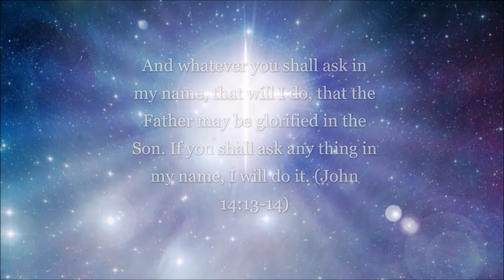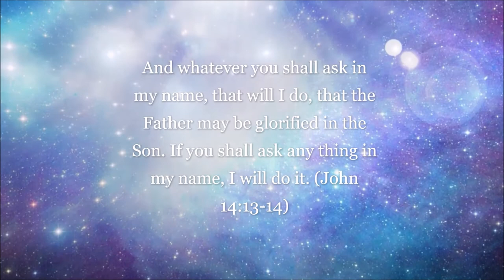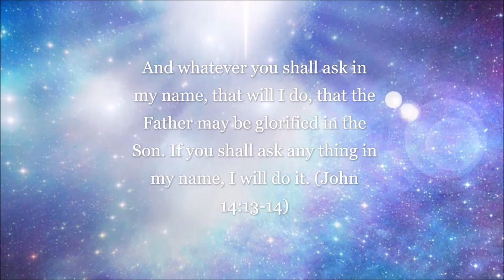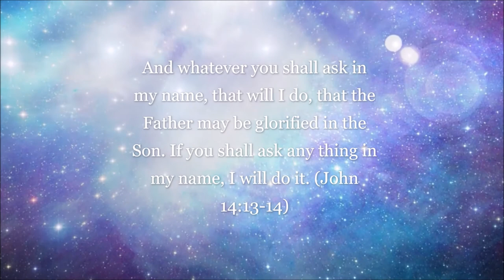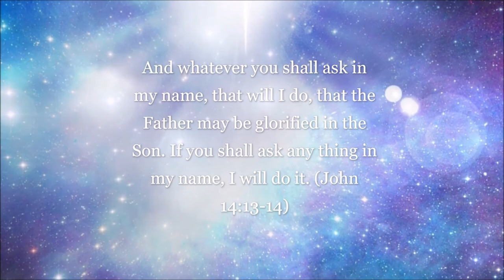HUWAG MO SANANG ISIPIN || BEAUTIFUL PAPURI SONG || RICKY SANCHEZ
This book of the law shall not depart from your mouth, but you shall meditate on it day and night, so that you may be careful to do according to all that is written in it. For then you will make your way prosperous, and then you will have good success. (Joshua 1:8)

HUWAG MO SANANG ISIPIN || BY:RICKY SANCHEZ
Intro:
 D  Bm  A7 D

 D
  Huwag mo sanang isiping
   Em
Di Kita natatanaw
 A
  Huwag mo sanang isipin
   Em        D D.F#m.Bm
Iniwanan na Kita
 Bm
Lagi kang nakikita
      F#m
Sa paglipas ng araw
 G            Em
  At Aking nalalaman
      A          Asus A
Ang iyong pagdurusa

 D
       Em
hindi Kita naririnig
 A
  Ang iyong dalamhati,
     Em         D D.F#m.Bm
Ang iyong mga daing

 Bm
   Di mo ba nalalaman
     F#m
Na Kita'y iniibig
 G                      Em
   Bawat patak ng 'yong luha
    G          A  Asus A
Ay Aking nababatid

 D
    Em
Nalimutan na Kita
 A
  Dahil ang 'yong pangalan,
         Em           D D.F#m.Bm
Sa palad Ko'y sinulat na

 Bm
Kung Ako'y kailangan,
      F#m
kung Ako'y hinahanap
 G                  Em
   Tumawag ka't manalangin
At Ako'y mangungusap

 D
       Em
Hindi kita pinapansin
 A
  Huwag mong kalilimutan
      Em          D D.F#m.Bm
Ang inalay Ko sa'yo

 Bm
   Kahit ang Aking buhay
    F#m
Ay Aking inihain
 G              Em
   Tulad ng ginawa ko
   G            A  Aaug
Sa krus para sa'yo.

Instrumental.
 D Em A D, D.F#m.Bm

 Bm
Kung Ako'y kailangan,
      F#m
kung Ako'y hinahanap
 G                  Em
   Tumawag ka't manalangin
at Ako'y mangungusap

 D
       Em
Hindi kita pinapansin
 A
  Huwag mong kalilimutan
      Em          D D.F#m.Bm
 Bm
    F#m
ay Aking inihain
 G               Em

 D
      Em
Hindi Kita minamahal
 A
  Ang katotohanan,
  G      A    D
Kita'y minamahal